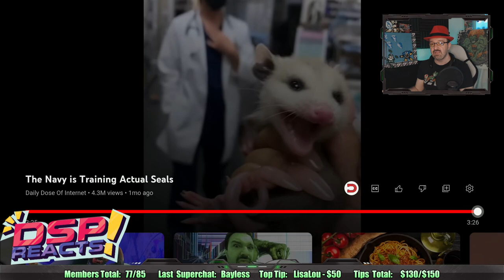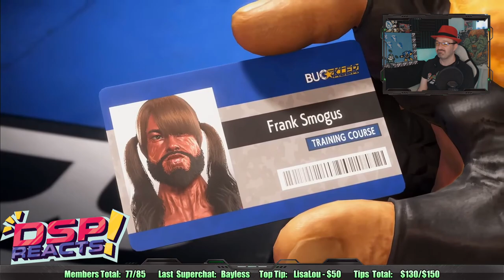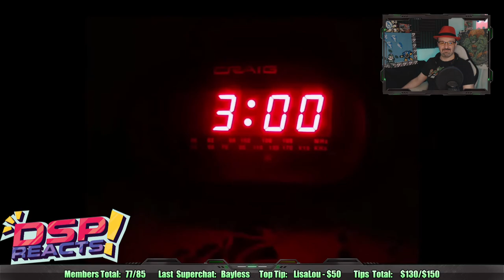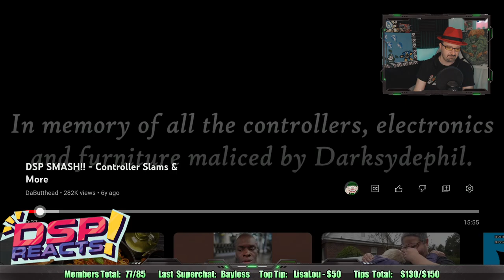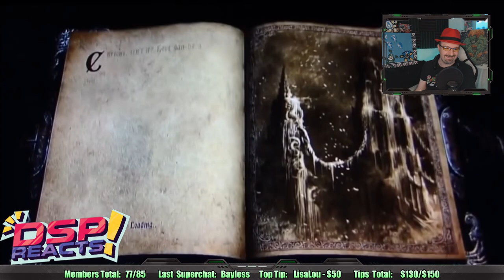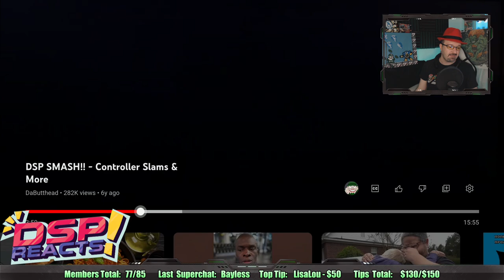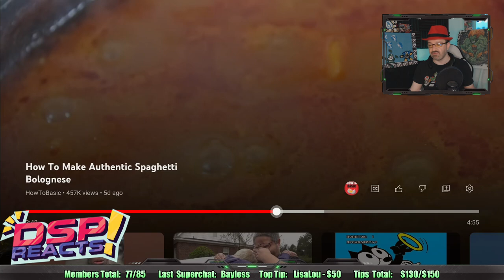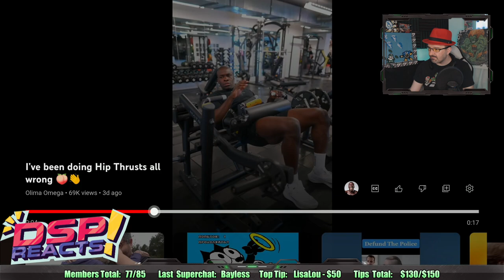VGDunkey SF6 Review, MY OWN Rage Montage, Making Pasta! DSP vs. the Internet Ep. 18: June 17, 2023